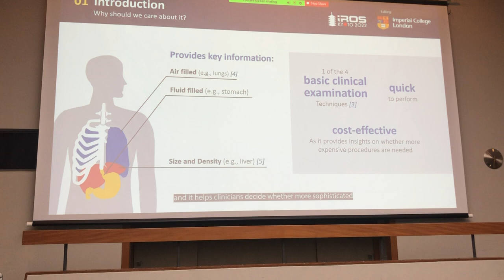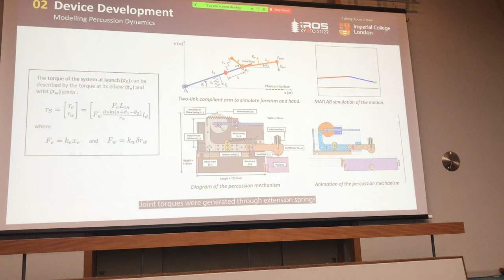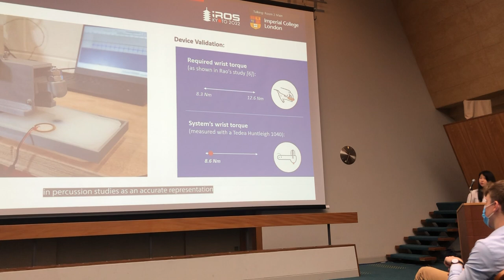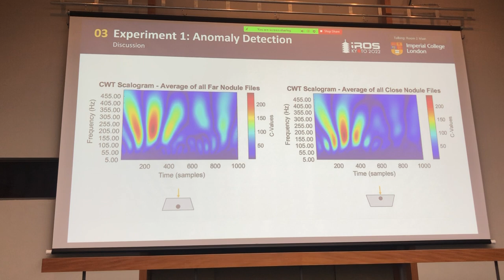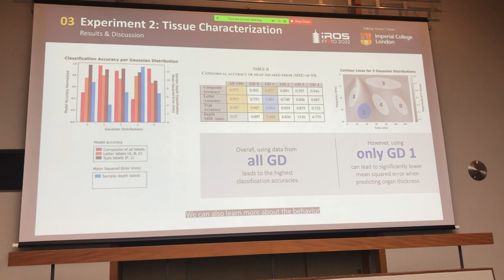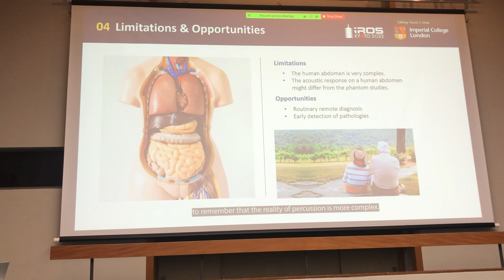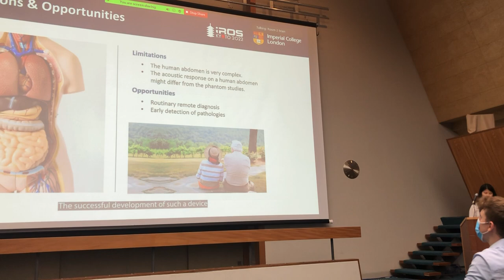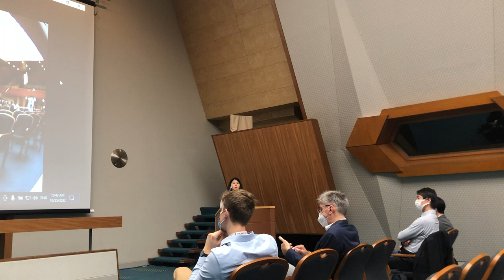IROS2022 best application paper award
This is the talk given by Pilar Zhang Qiu in the IROS 2022 best application paper nominated paper session. The paper was titled "Soft tissue characterisation using a novel medical percussion device with acoustic analysis and neural networks".

Physicians have been using percussion to For centuries, physicians have been using a technique called percussion to examine patients, where they place one hand flat on the abdomen and tap on it using the other hand with a relaxed wrist. So far, we have not understood the scientific principles behind this manual examination technique. Are they using a process like bats but with tactile echoes? Are they just listening to the sounds? Or are they doing both?

Design Engineering Masters students, Pilar Zhang Qiu, Jacob Tan, Oliver Thompson, and Ben Cobley who took my 4th year Robotics Research Projects module ), designed a percussion device with a spring-loaded hammer and tapped on a silicone rubber phantom with a buried hard nodule. They measured the vibrations away from the nodule and decomposed them into primitive wave shapes using Wavelet Transforms. They saw unique wave patterns carrying information about the hard nodule. A pattern classification algorithm was used to make conclusions about the nodule. The results were peer reviewed and accepted for publication in IEEE Robotics and Automation Letters (RAL), which is one of the flagship journals in robotics and IROS 2022 held in Kyoto.